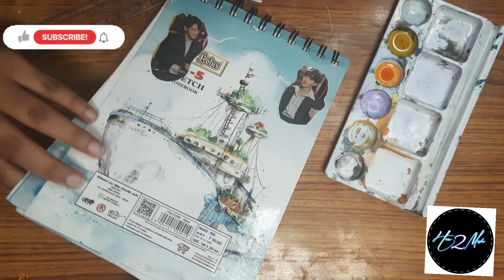easy drawing (ferri wheel)